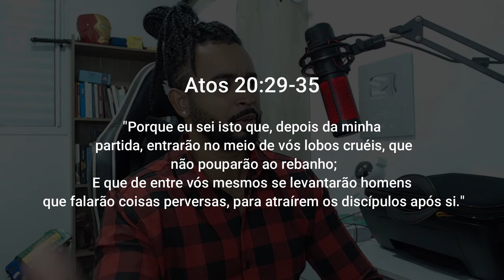pastora esquizoide do tiktok @felquinhas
💻 Configurações do meu PC:

Processador: Fx 8320e
Mobo: Ga970 USB3
GPU: GTX 1660 Super GDDR6